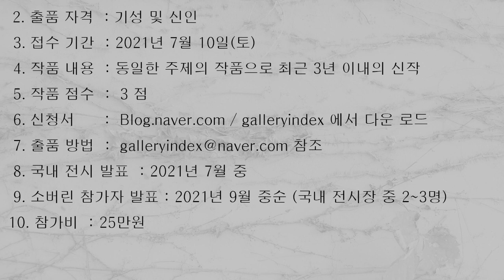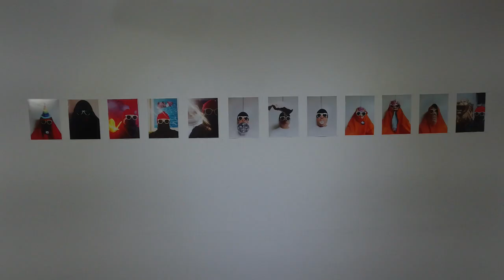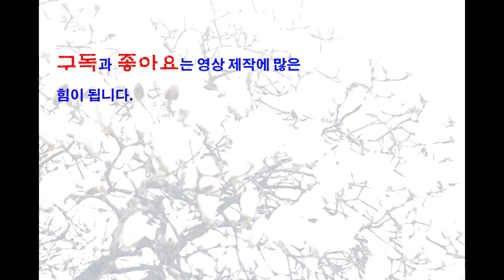사진직설 / 1+3=3, 타인들 윤진섭 최건수